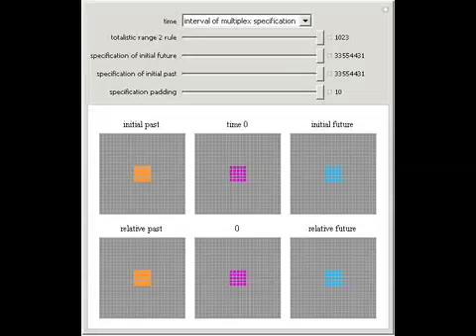Reversible Multiplex of Totalistic Cellular Automata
Multiplexed states encode multiple states of a cellular automaton's evolution as one state. This encoding is demonstrated with reversible second-order totalistic automata. The initial condition for such an automaton multiplexes two binary initial condit...